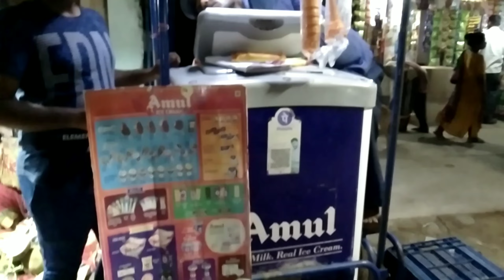Shopping vlog // জুতো কিনলাম // shopping vlog 2022 ❤❤🥰🥰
HI GUYS THIS IS TUHINA, AND THIS IS MY BENGALI VLOG CHANNEL. I AM A HOUSEWIFE AND ALSO A MOTHER TOO. ON THIS VLOG CHANNEL I WILL BE SHARING MY DAILY LIFE AND MY JOURNEY AS A MOTHER.
  SUPPORT ME FOR MY NEW BEGINNING.

 # TUHINA'S VLOG
 # BENGALI VLOG

With Love,
TUHINA